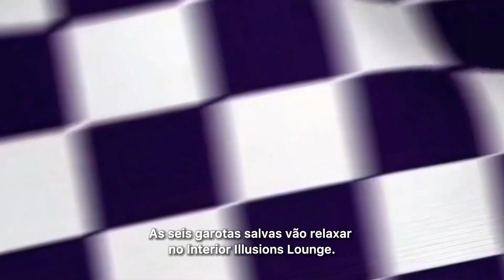UNTUCKED: Six girls saved talk about lips 💋 + Elimination of Shangela (Legendas PT)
All rights for LogoTv